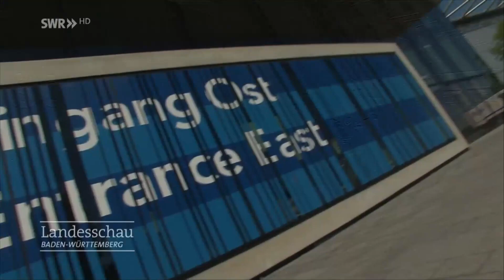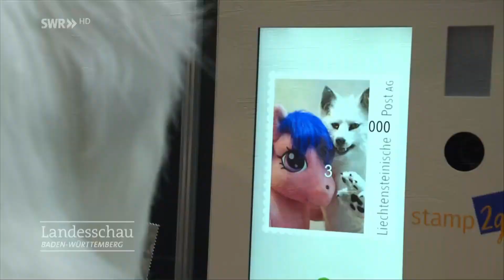Wölfle auf der Comic Con 2019 - SWR Landesschau BW - 30.06.2019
Hier ein Ausschnitt aus der SWR Sendung Landesschau Baden-Württemberg über Furries auf der Comic Con Germany 2019 in Stuttgart. Ausgestrahlt wurde die Sendung am 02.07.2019 um 18:30 auf SWR Baden-Württemberg.
Die kompletten Rechte liegen natürlich beim SWR (Südwestrundfunk).

My name is BerkWolf and I live in Stuttgart (Germany).

Hallo und herzlich Willkommen in meinem Youtube Channel. Mein Name ist BerkWolf und wohne in Stuttgart.

Hoi en welkom op mijn Youtube Channel. Mijn naam is BerkWolf en ik woon in Stuttgart

Postal address:

BerkWolf
Postfach 70 01 52
70571 Stuttgart
GERMANY
My fursuits:

I have a black wolf a white wolf and a marble fox.

Fursuit Dance Projekt - FurryFreeStyle -

I need more fursuiters and videos for my
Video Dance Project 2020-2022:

Thank you very much for visiting my Youtube Channel.